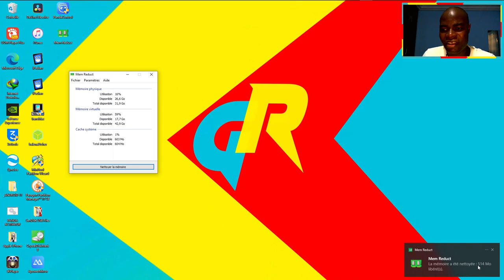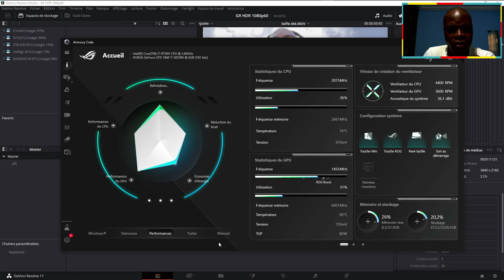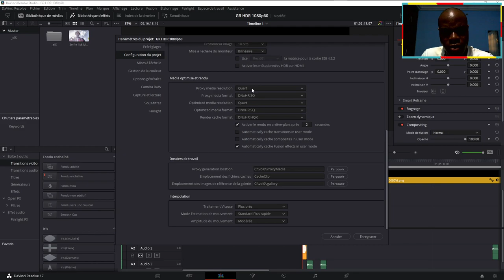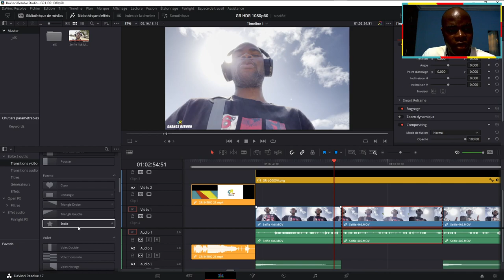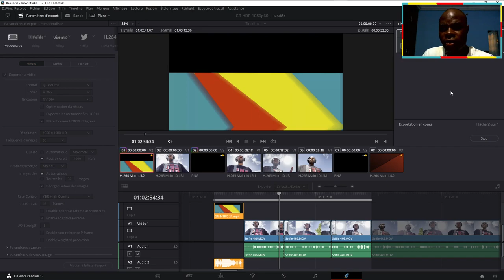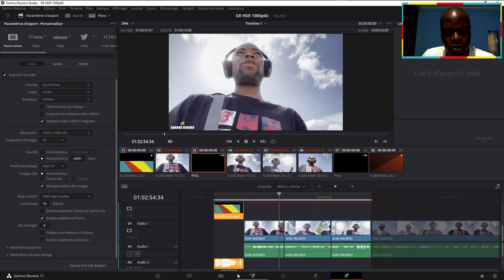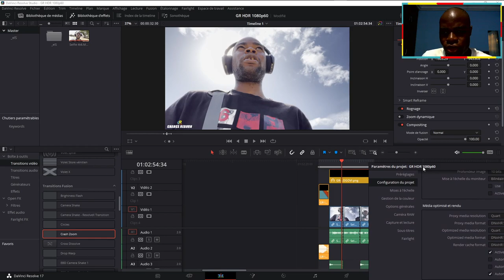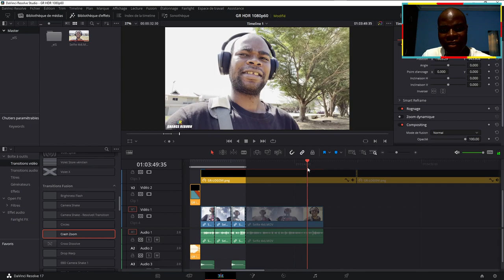How to Optimize DaVinci Resolve Studio 17 For Slow PC